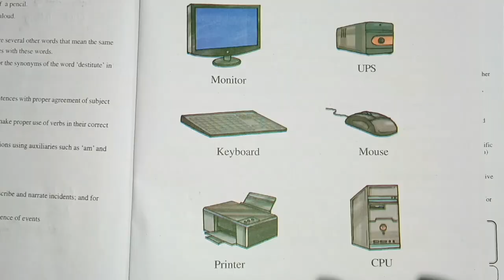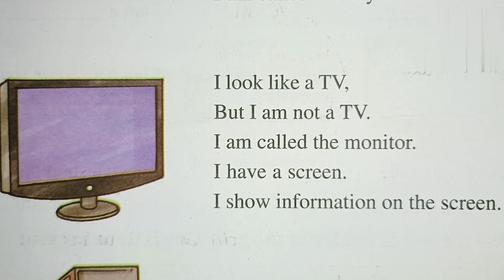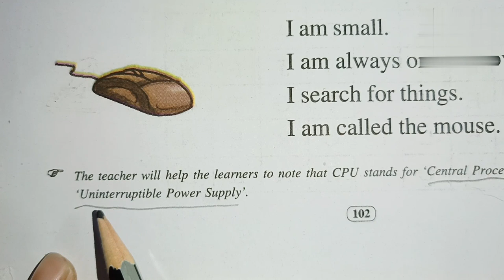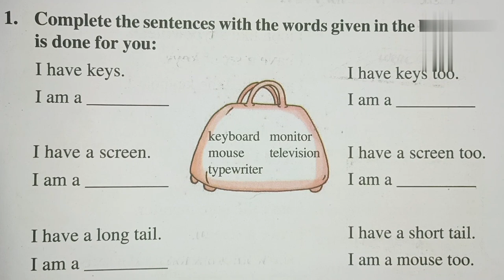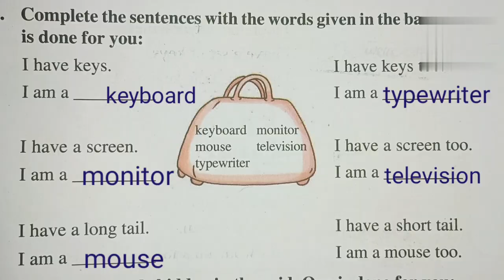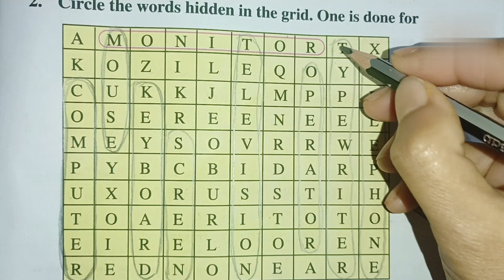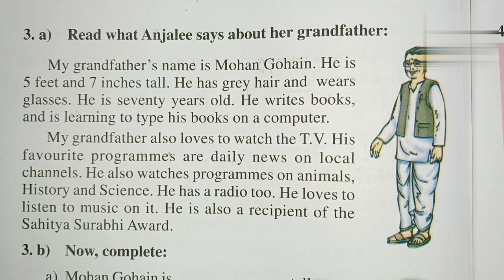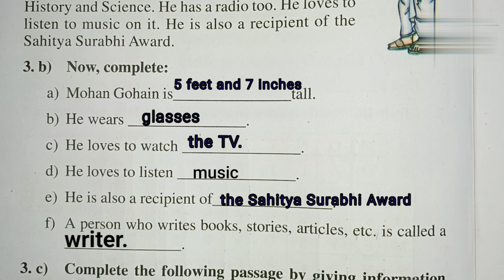Class V Sub - English Lesson - 8 Hello Computer! // Bodo medium